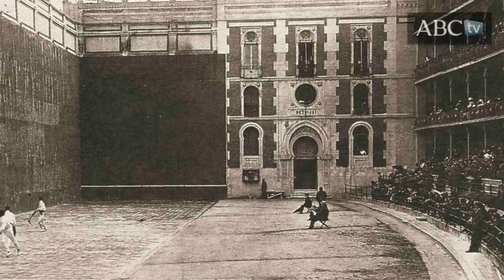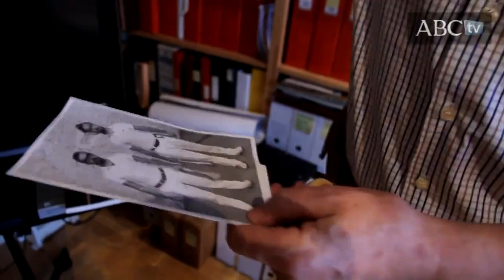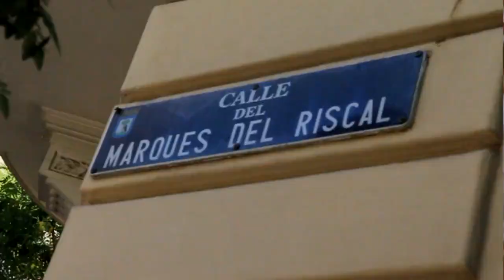Memorias del Beti Jai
La historia del Frontón Beti-Jai, una joya arquitectónica en pleno centro de Madrid, a la que la especulación inmobiliaria ha dejado casi en ruinas